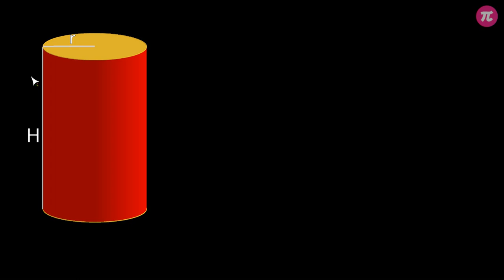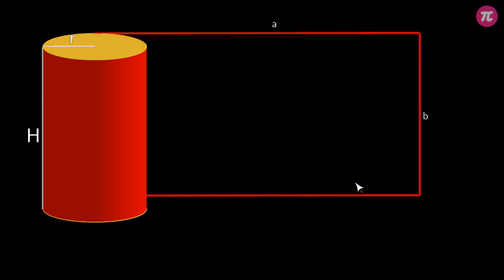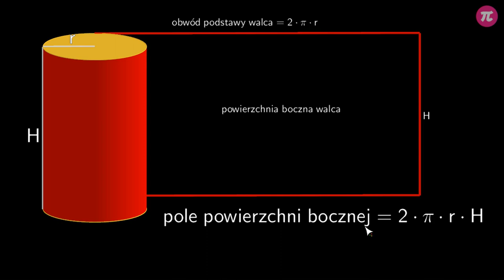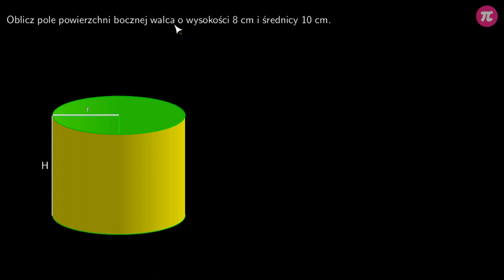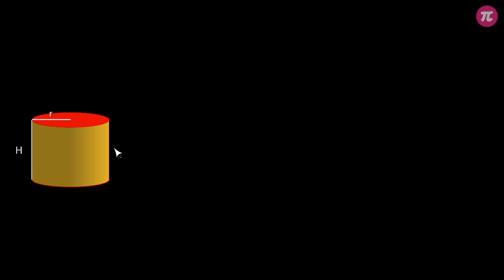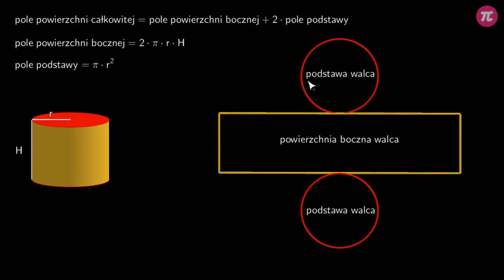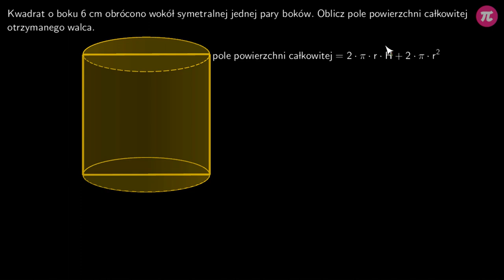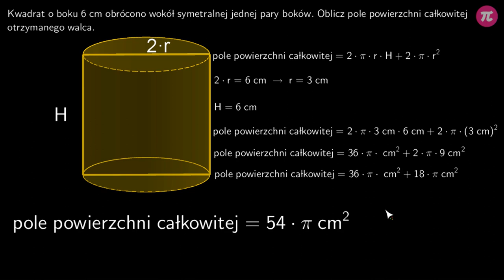Pole powierzchni walca #3 [ Walce ]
Z tej wideolekcji dowiesz się:
  - czym się różni pole powierzchni bocznej walca od jego pola powierzchni całkowitej,
  - jak obliczyć pole powierzchni bocznej walca,
  - jak obliczyć pole powierzchni całkowitej walca.

PLAYLISTA
Ta wideolekcja jest częścią playlisty [ Walce ]:
Ta playlista mówi o walcach. Dowiesz się z niej czym jest walec, czym się charakteryzuje i jak obliczyć jego objętość. Poznasz sposoby na otrzymanie walca i innych brył obrotowych. Dowiesz się, czym jest pole powierzchni bocznej i czym różni się od pola powierzchni całkowitej. Nauczysz się, jak obliczać te wielkości. Poznasz przekroje walca i dowiesz się, jak obliczyć przekrój osiowy.

Tutor: Damian Artyszak
Konsultacja: Maria Mędrzycka
Grafika podsumowania: Joanna Mędrzycka
Materiały: Aleksandra Wojnicz, Joanna Mędrzycka
Redakcja: Małgorzata Załoga